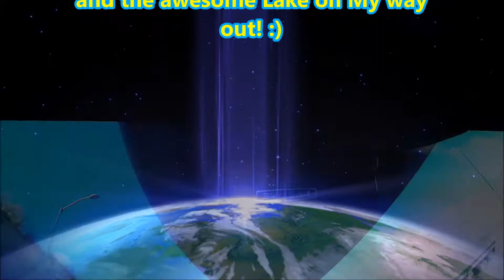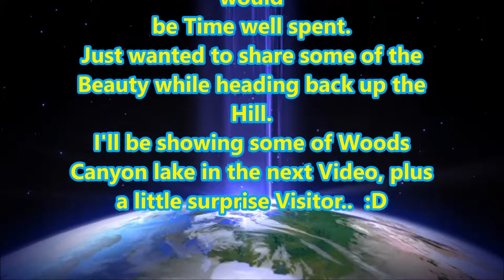Inspiration Point Roosevelt Lake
This is leaving Roosevelt Lake June Trip. Showing some close up of the Damn and some babbling on..lol  :)